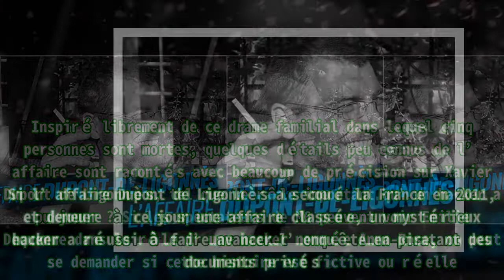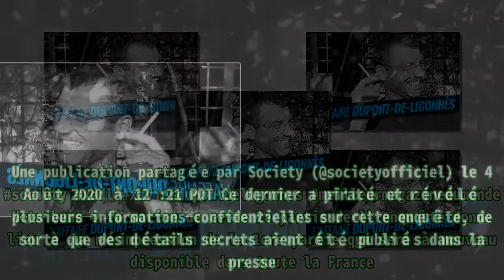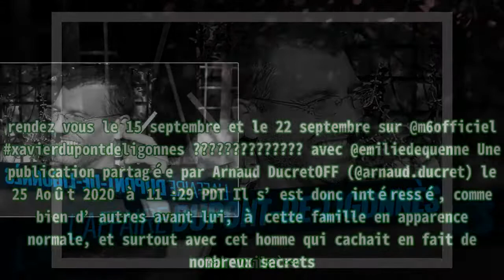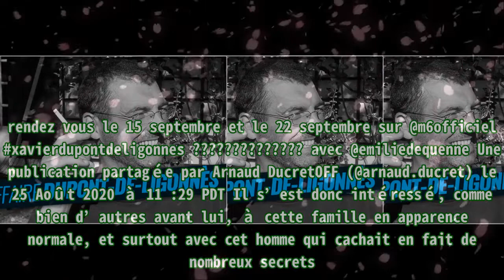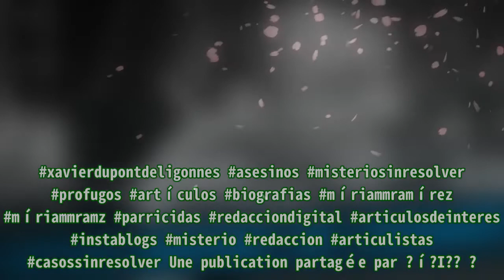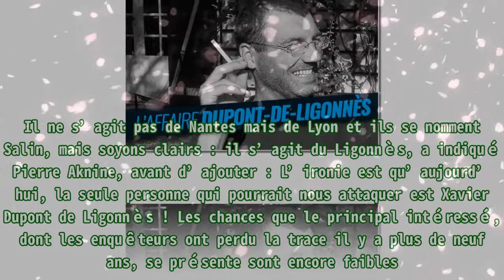Xavier Dupont de Ligonnès : un "hacker" bouleverse l’affaire, révélation.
Xavier Dupont de Ligonnès : un "hacker" bouleverse l’affaire, révélation. Inspiré librement de ce drame familial dans lequel cinq personnes sont mortes, quelques détails peu connus de l’affaire son